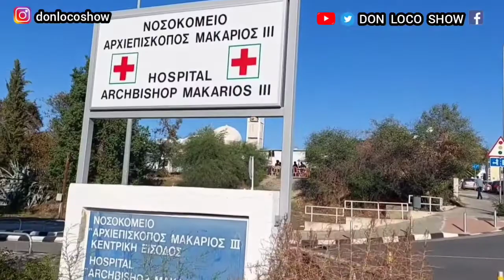Why NICOSIA is better than other Cities to live in Cuprus//living in Nicosia.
Don Loco Show
The footage of the video that you are about to watch is all about the advantages and disadvantages that you will enjoy or encounter if you choose to relocate or choose to transfer to live in nicosia , Cyprus. Nicosia is one among the cities in cyprus that has it advantages and disadvantages for anybody who will want to relocate there .Let me first of all stating the advantages before later on staging the disadvantages also.
  some of the advantages that will encourage you to  live in nicosia are
1) nicosia is the political head quater of cuprus, which will help facilitate you to go to any government offices to your activities very easily
2) Nicosia is very close to the occupied area, which is north cyprus, which is brought control by Turkey .so in that domain, it can make things for you yo cross and go there to visit or do any other thing there easily.
3)Oldest city in cyprus with a lot of ancient artefacts .
4)Good schools and hospitals that can also help your children go to school or if sick or in case there is any problem or so.
 DISADVANTAGES OF LIVING IN NICOSIA
1) Nicosia does not have any beach should in case  summer is around and it is very high up to 42% in summer for swimming and cooling the body.
2) Nicosia does NOT have an airport that you can easily rush to go and cash flight should in case you want to go to other European countries , only have to go to lanaka or pafos, which have an
3) The transport fair in nocosia is very expensive compared to other cities in Cyprus like lemassol , pafos, and auia napa.

My other social media handles are;